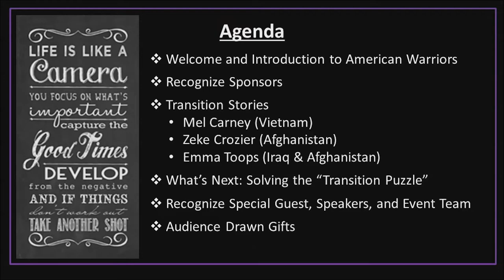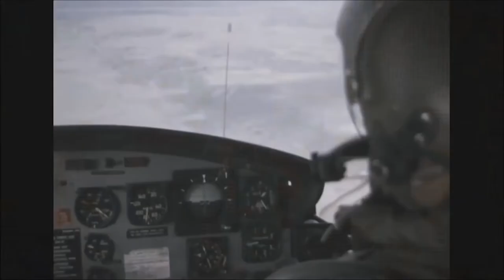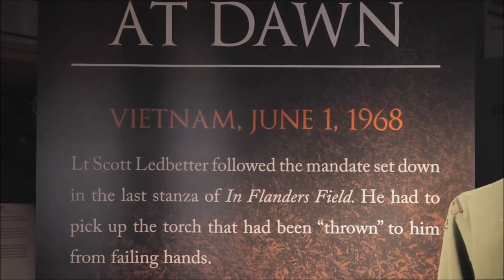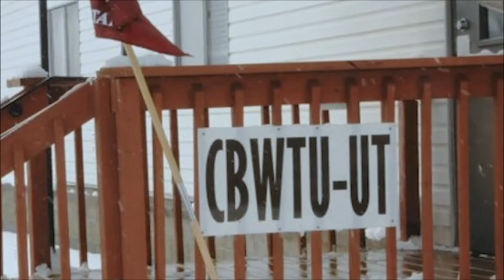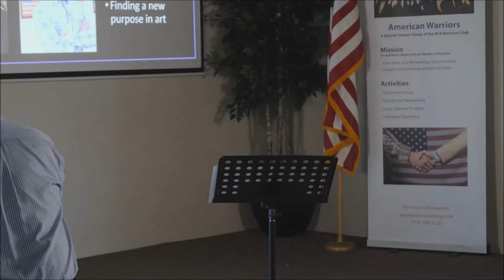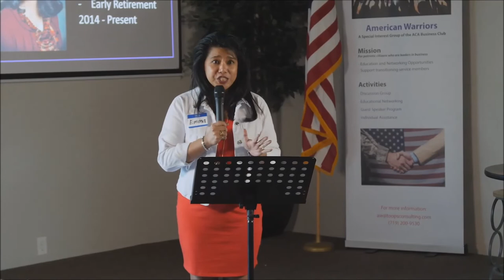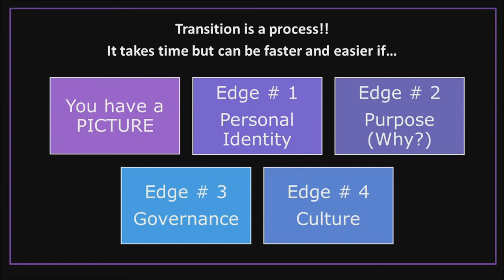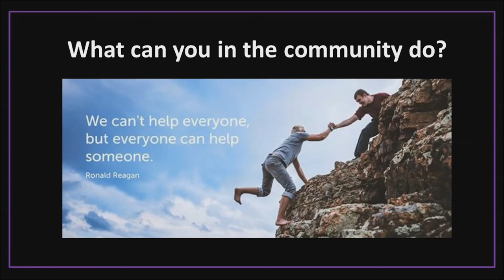AW GS 202108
American Warriors Guest Speaker Program: August 26, 2021

Executive Chair, American Warriors: Emma Toops
Master of Ceremony: Andrew Marks

Time Marks:

00:08   Welcome
00:45   Agenda
02:04   Introduction to American Warriors
04:27   Recognition of Sustaining Sponsors
06:30   Mel Carney: Vietnam Veteran
26:47   Zeke Crozier: Afghanistan Veteran
46:50   Emma Toops: Iraq and Afghanistan Veteran
1:01:57   Solving the “Transition Puzzle”
1:11:00   Recognition of Special Guest, Speakers, and Event Team
1:18:45   Wrap up and What’s Next?

These events are on the 4th Thurs in August and February!

Thank you for your support! We look forward to a conversation soon!